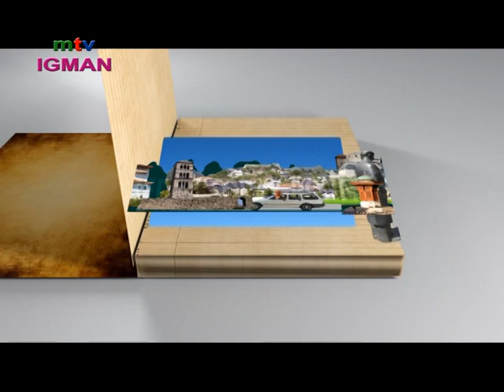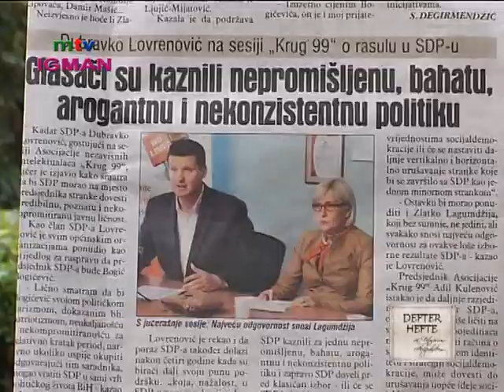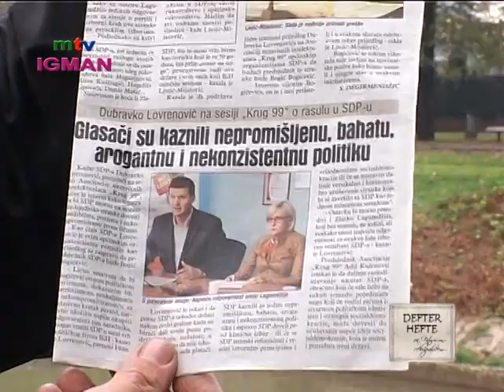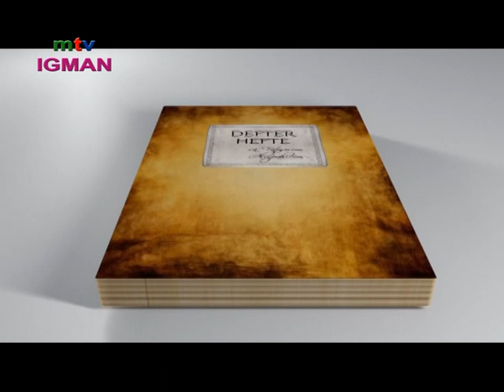DEFTER HEFTE SA FATMIROM ALISPAHIĆEM / 51. EMISIJA/ 26.10.2014. - MTV IGMAN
DEFTER HEFTE SA FATMIROM ALISPAHIĆEM
51. IZDANJE EMISIJE
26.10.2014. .